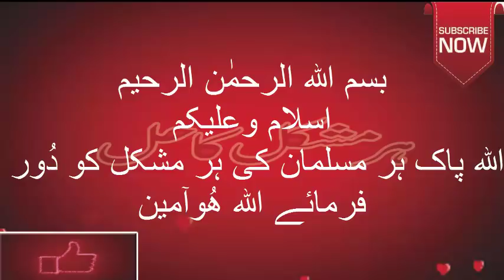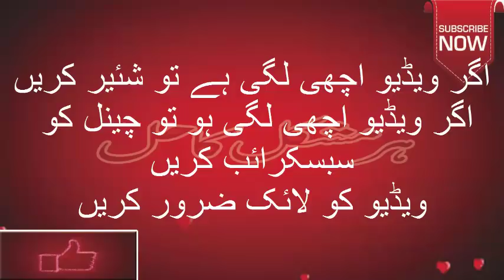Dushman ki zuban band karne ka wazifa Dushman apko tang na kar paye gaa is Amal say